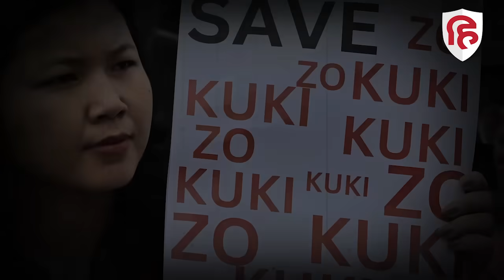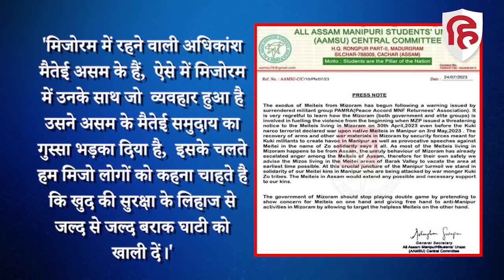Manipur Violence की आग पहुंची Mizoram और Assam, North East में हिंसा भड़कने के आसार | Maite and Kuki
दो महीनों से ज्यादा समय से जल रही मणिपुर की आग अब तक शांत नहीं हुई है। इसी बीच जानकार अब इस बात की चेतावनी दे रहे हैं कि अगर इस आग को बुझाने की कोशिश नहीं की गई, तो यह पूर्वोत्तर के अन्य राज्यों में भी फैल जाएगी,मणिपुर में जो रहा है उसका असर मिजोरम में भी हुआ,  मिजोरम में एक पूर्व आतंकी संगठन की ओर से राज्य में रह रहे मैतेई समुदाय के लोगों के लिए धमकी जारी की गई थी, आ रही खबरों की माने तो एक हजार से ज्यादा मैतेई मिजोरम से भाग कर असम के बराक घाटी में पहुंच चुके हैं।